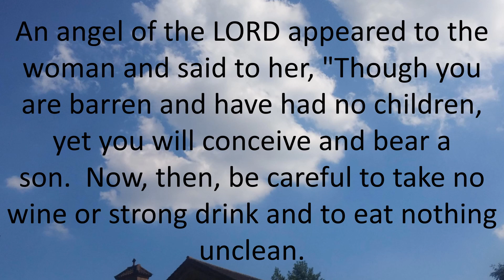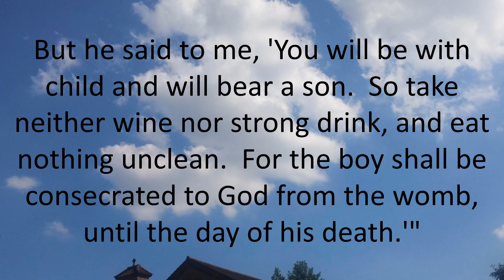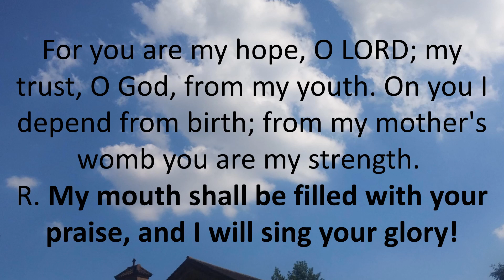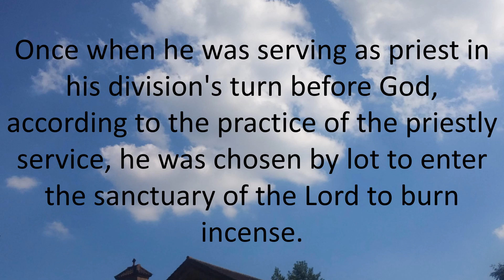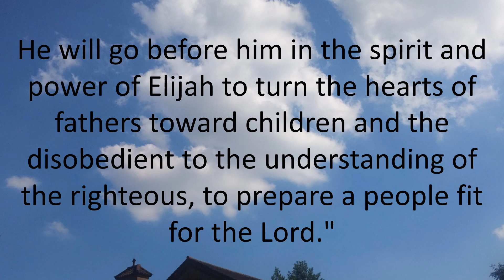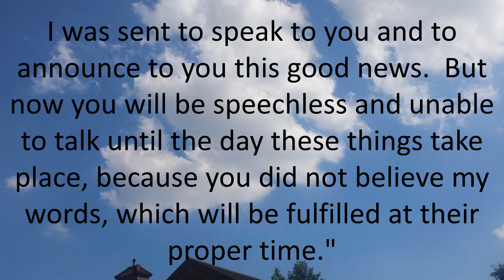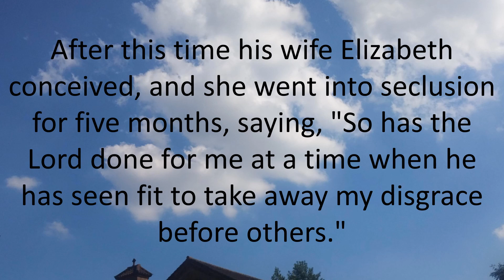Daily Bible Reading 19 December 2017 of Catholic Mass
Tuesday of the Third Week of Advent
Lectionary: 195
Reading 1JGS 13:2-7, 24-25A
There was a certain man from Zorah, of the clan of the Danites,
whose name was Manoah.
His wife was barren and had borne no children.
An angel of the LORD appeared to the woman and said to her,
"Though you are barren and have had no children,
yet you will conceive and bear a son.
Now, then, be careful to take no wine or strong drink
and to eat nothing unclean.
As for the son you will conceive and bear,
no razor shall touch his head,
for this boy is to be consecrated to God from the womb.
It is he who will begin the deliverance of Israel
from the power of the Philistines."

The woman went and told her husband,
"A man of God came to me;
he had the appearance of an angel of God, terrible indeed.
I did not ask him where he came from, nor did he tell me his name.
But he said to me,
'You will be with child and will bear a son.
So take neither wine nor strong drink, and eat nothing unclean.
For the boy shall be consecrated to God from the womb,
until the day of his death.'"

The woman bore a son and named him Samson.
The boy grew up and the LORD blessed him;
the Spirit of the LORD stirred him.
Responsorial PsalmPS 71:3-4A, 5-6AB, 16-17
R. (see 8) My mouth shall be filled with your praise, and I will sing your glory!
for you are my rock and my fortress.
O my God, rescue me from the hand of the wicked.
R. My mouth shall be filled with your praise, and I will sing your glory!
from my mother's womb you are my strength.
I will treat of the mighty works of the LORD;
O God, I will tell of your singular justice.
and till the present I proclaim your wondrous deeds.
Alleluia
R. Alleluia, alleluia.
O Root of Jesse's stem,
sign of God's love for all his people:
come to save us without delay!
R. Alleluia, alleluia.
GospelLK 1:5-25
In the days of Herod, King of Judea,
there was a priest named Zechariah
of the priestly division of Abijah;
his wife was from the daughters of Aaron,
and her name was Elizabeth.
Both were righteous in the eyes of God,
observing all the commandments
and ordinances of the Lord blamelessly.
But they had no child, because Elizabeth was barren
and both were advanced in years.

Once when he was serving as priest
in his division's turn before God,
according to the practice of the priestly service,
he was chosen by lot
to enter the sanctuary of the Lord to burn incense.
Then, when the whole assembly of the people was praying outside
at the hour of the incense offering,
the angel of the Lord appeared to him,
standing at the right of the altar of incense.
Zechariah was troubled by what he saw, and fear came upon him.

But the angel said to him, "Do not be afraid, Zechariah,
because your prayer has been heard.
Your wife Elizabeth will bear you a son,
and you shall name him John.
And you will have joy and gladness,
and many will rejoice at his birth,
for he will be great in the sight of the Lord.
He will drink neither wine nor strong drink.
He will be filled with the Holy Spirit even from his mother's womb,
and he will turn many of the children of Israel
to the Lord their God.
He will go before him in the spirit and power of Elijah
to turn the hearts of fathers toward children
and the disobedient to the understanding of the righteous,
to prepare a people fit for the Lord."

Then Zechariah said to the angel,
"How shall I know this?
For I am an old man, and my wife is advanced in years."
And the angel said to him in reply,
"I am Gabriel, who stand before God.
I was sent to speak to you and to announce to you this good news.
But now you will be speechless and unable to talk
until the day these things take place,
because you did not believe my words,
which will be fulfilled at their proper time."
Meanwhile the people were waiting for Zechariah
and were amazed that he stayed so long in the sanctuary.
But when he came out, he was unable to speak to them,
and they realized that he had seen a vision in the sanctuary.
He was gesturing to them but remained mute.

Then, when his days of ministry were completed, he went home.

After this time his wife Elizabeth conceived,
and she went into seclusion for five months, saying,
"So has the Lord done for me at a time when he has seen fit
to take away my disgrace before others."